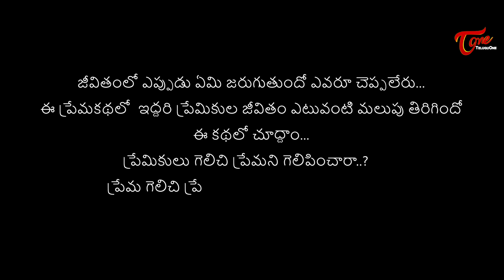PREMA (Suspense, Emotional Love Story) DEMO Film 2023 | By Narasimha Rao K | TeluguOne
Prema Latest Telugu Suspense, Emotional Love Short DEMO Film Written and Directed by Narasimha Rao K.

Banner : Balaji movies
Producer : Lakshmi Reddy B
Director : Narasimha Rao K
Artists : Sameer, Priyanka, Praveena and others
Lyrics : Suresh Gangula